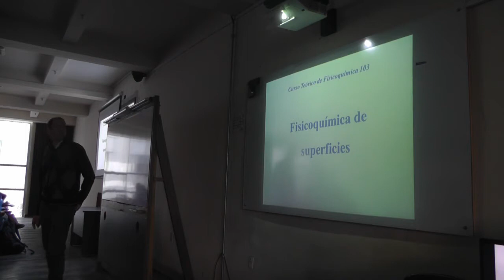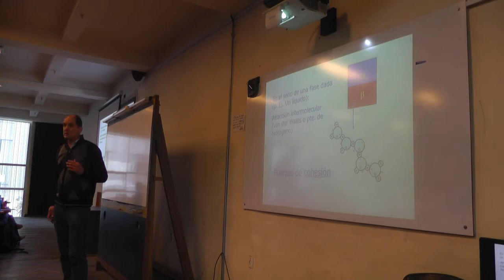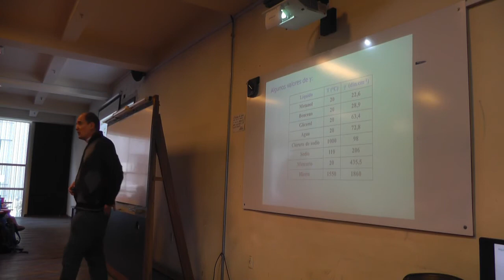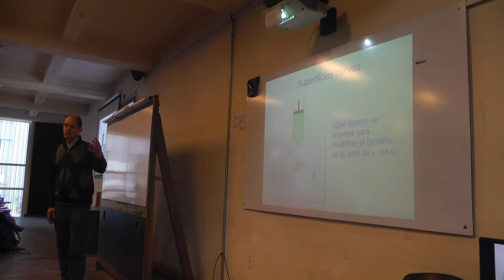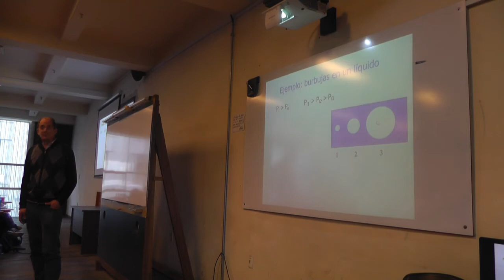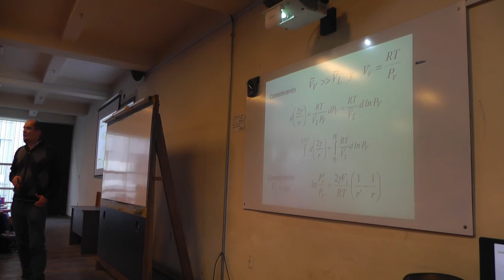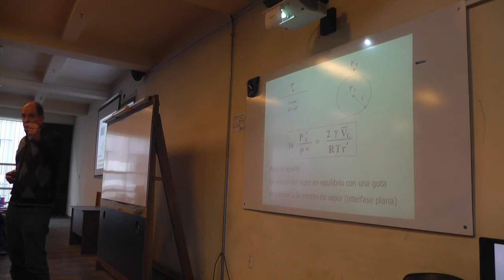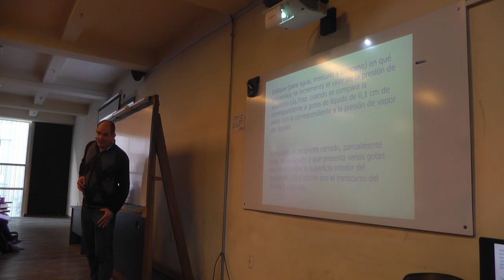Fisicoquímica 103, Clase 35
Clase 35: Fenómenos de Superficies